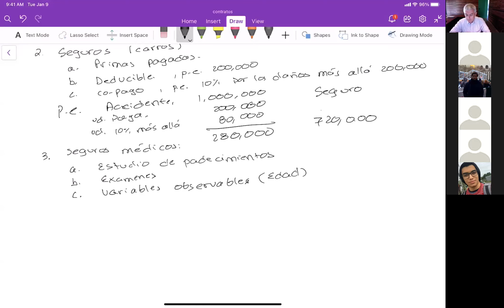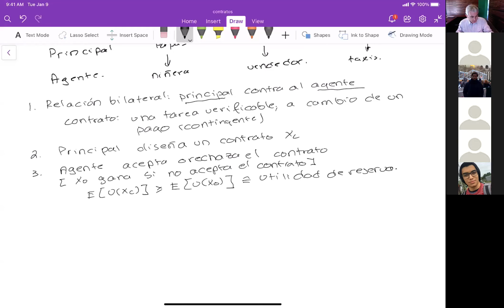1. Introducción a Teoría de Contratos